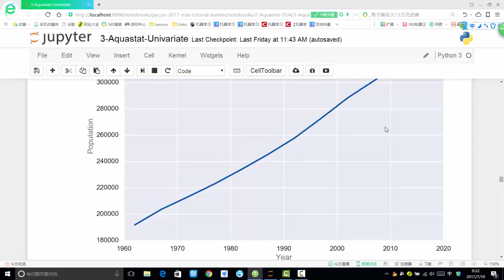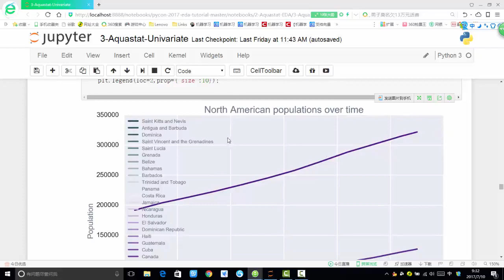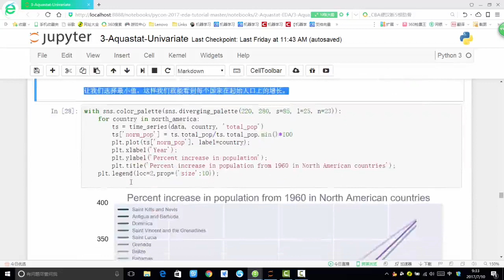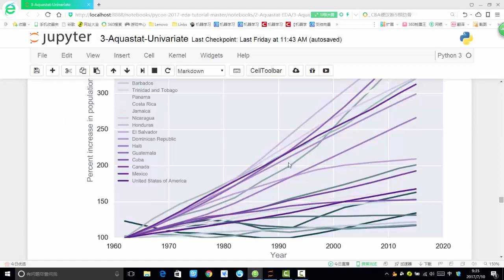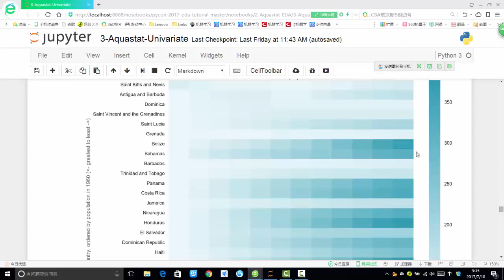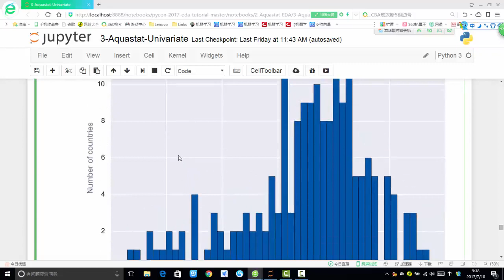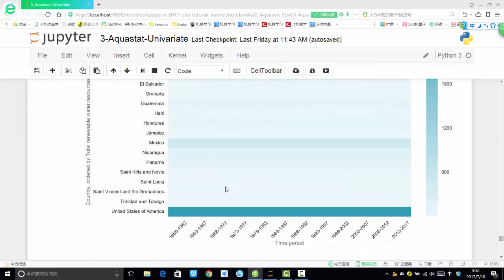28 机器学习提升篇丨11 案例：探索性数据分析 农粮数据分析丨农业 6数据分析维度